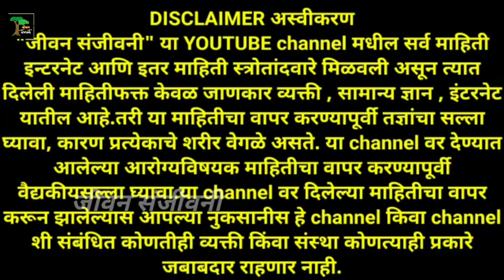दुधात ही पाने ,सकाळी पोट २ मिनिटांत साफ जुनाट अडकलेली घाण बाहेर ! pot saf honyasathi gharguti upay ✨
दुधात ही पाने , सकाळी पोट २ मिनिटांत साफ , जुनाट अडकलेली घाण बाहेर ! pot saf honyasathi gharguti upay, pot saf hone .